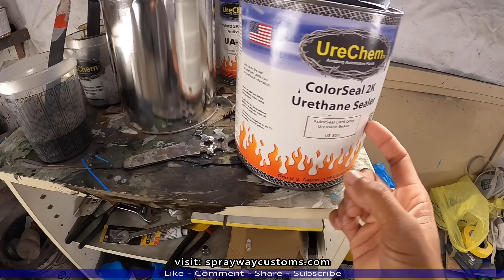How To Spray Pearl Paint Over Metallic On A Car - Painting Monte Carlo SS G-Body Door Jambs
Please watch my latest video here: "SprayWayCustoms 40x60 Dream Shop Build - Squaring Everything Up On The Shop"

How To Spray Paint Door Jambs On A Car. 1988 Chevrolet Monte Carlo SS.

1988 Chevy Monte Carlo SS Twin Turbo LS Swapped G-Body Project Build

Twin Turbo LS Swapped 1988 Monte Carlo SS Project Build Paint Job - LS Swap G-Body With Custom Seats

Bodywork & Paint - How To Prep & Prime A Car For Painting At Home - Monte Carlo SS G Body LS Swapped